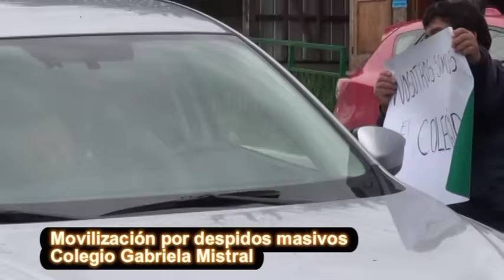Despidos masivos Colegio Gabriela Mistral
Luego de la creación del Sindicato, se producjo un masivo despido o desvinculación de Trabajadores de la Educación del Colegio Gabriela Mistral de Quellón. Los sotenedores han entregado las cartas de despido a varios funcionarios, los que superan la veintena de personas.